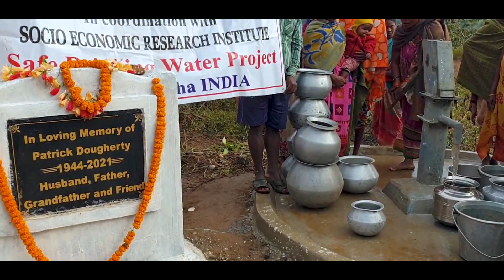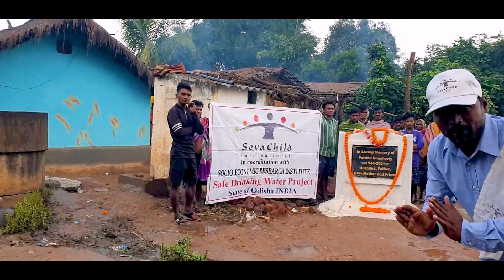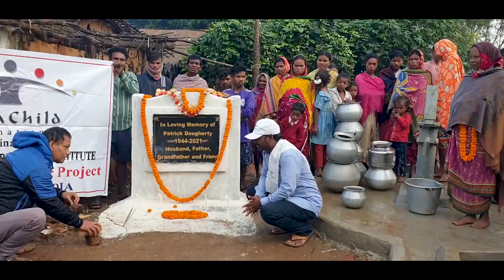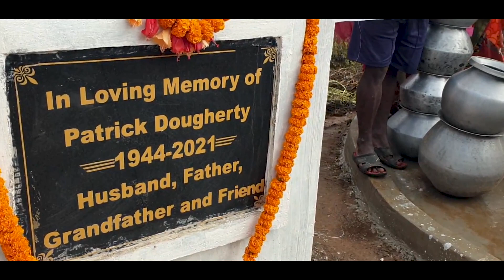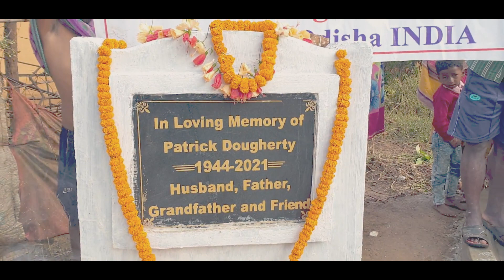Water crisis in India for poor people [Water well as disaster relief in India]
Disease in india through water crisis; water well (project). Disaster relief through Sevachild.org
Disease in india. It's preventable through(deep borewell for indian villages).
When a Lady saw how Sevachild had helped leprosy victims disease by installing two water well (Seen in this video she was determined to provide disaster relief in a similar way to other poor people facing disease and completely funded a water well herself!

This is the story of the village of Ghumradora in Eastern India where poor people of the village especially women spent hours waiting to get sub-standard water from a water well that often gave them disease.
How do poor people survive in India like this? Watch the video and find out how. One villager was asked what he thought of the donor who funded they're new water well and he said:

"May God bless this lady all her life and keep her safe and in happiness forever!"
Another said: "God bless her.  One who has donated this well, she is like our God, God bless her evermore!"
Please donate whatever you can to help fund water crisis solutions for poor people

Please help us by answering these questions in the comments section below:
What is the cause of leprosy? Were you aware Leper colonies still exist?
What emotions did you feel when watching the videos?
Is there something else you feel should have been covered in the videos?

Thanks for everything you do; together we can change the world!

From the video:

This is the village of Ghumradora in the state of Odisha in Eastern India. With it's brightly coloured and thatched huts one might be inclined to admire their tranquil lifestyle threshing the hay and drying crops but the village is a very poor one and missing one essential element; Clean drinking water.  For the unfortunate villagers of  Ghomradura, getting their daily supply of  less than clean water was a laborious and time-consuming process.
Pulling up half-filled buckets of sub-standard water took up valuable time in their day to day struggle for existence in this poverty stricken village.
Their situation changed rapidly however when Joyce dougherty and her family members decided to forgo their normal present giving at Christmas and instead save lives by giving these villagers the extraordinary gift of clean, safe drinking water that's now many times faster to aquire than before.

Listen to what the villagers have to say about they're changed lifestyle

Translations from Hindi

Village Doctor: This is so much helpful for these poor villagers, now they are using this safe and pure drinking water from this borewell. Thank you Sevachild for this!

Boy
I – Tell me, how helpful is this new well for the people of your village?
Villager- The new well-water water is very clean and tastes good. Before we were drinking from the old well which gave our village people many Diseases, like frequent colds, fevers, Diarrhea, skin problems etc.

I-  Was the water sufficient during the summer Months

Villagers- No, it was not sufficient! In the summer season, then we had to dig another well near the river and use that water which was very dirty.

I- What would you like to say to our Sevachild donor who provided the funds for this well?

Villagers- Yes Sir definitely we will say,

Lady

Sir it is very much helpful.

I - Would you like to say something to the lady who donated this well to the village?

Lady- Yes Sir ,God bless her.  One who has donated this well, she is like our God, God bless her evermore!